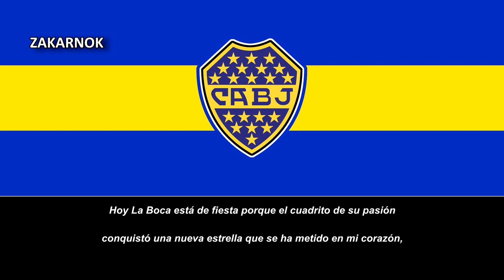Canción del Boca Juniors: "Baila La Boca"